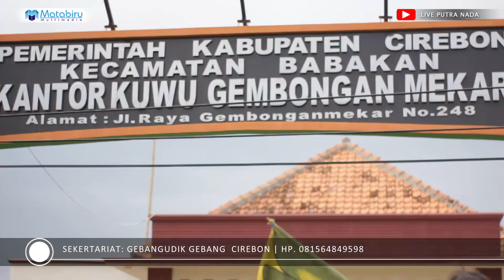Demi Cinta - Burok Putra Nada Live Gembonganmekar [14-12-2018]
Khitanan Ananda Messi Ferdiansyah | Pemangku Hajat Bpk. Djunaedi Ibu Nurhayati | Tempat: Gembonganmekar Babakan Cirebon.
Dihibur Bareng Burok Dangdut Putra Nada | Pimp. Kang Maman. S
Sekertariat: Blok Jidur Gebangudik Gebang Cirebon
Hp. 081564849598